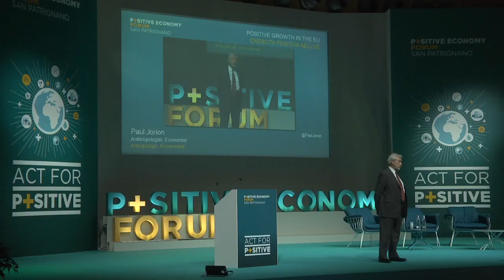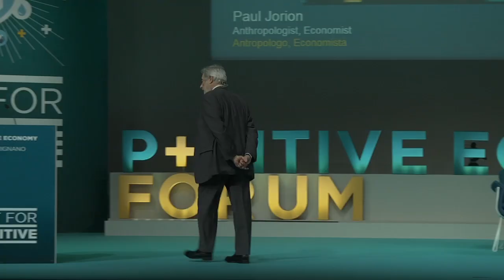Paul Jorion PEF San Patrignano 2015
Paul Jorion, anthropologist and economist gives a talk about the great challenges of our time, San Patrignano 2015